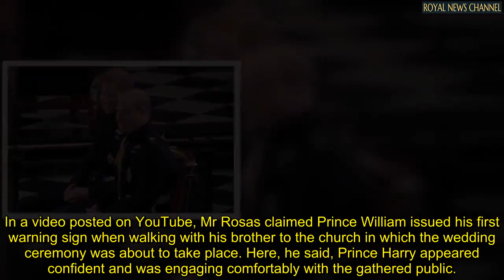Prince William’s ‘three hidden gestures’ at Harry’s wedding showed body language ‘panic’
Jesus Enrique Rosas, who refers to himself as “The Body Language Guy”, has claimed three particular signs display more than a mere wedding-day nervousness.

He claimed the Duke of Cambridge showed “actual panic signals and could not hide them”.

In a video posted on YouTube, Mr Rosas claimed Prince William issued his first warning sign when walking with his brother to the church in which the wedding ceremony was about to take place.

 Here, he said, Prince Harry appeared confident and was engaging comfortably with the gathered public.

But in what Mr Rosa called an “interesting” signal, there appeared to be “a bit of stiffness to William’s gait”.

Mr Rosa dismissed the idea that this could be a result of nervousness due to being surrounded by members of the public.

He claimed that having been brought up in the public eye, “this shouldn’t have been a big deal for him”.